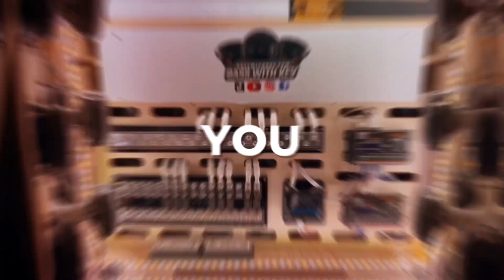DD AUDIO SUBWOOFERS ON 2 SALT AMPLIFIERS